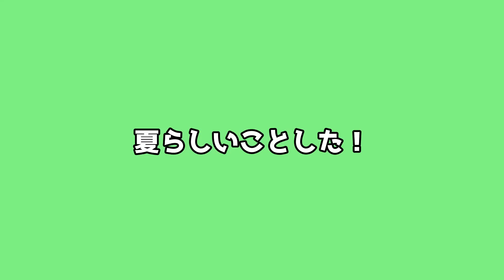【マイクラ】24時間ずっと海の中で生活するマインクラフト！【ゆっくり実況】【まいくら】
24時間海の中で生活して、いろんな海の生物を観察したり、強力な海のキングと戦う！？
海の中だけで生活したらどれだけ楽しいのかな？

～使用データパック＆MOD～
Ocean Additions

オリジナルイラスト
新立ち絵作成者